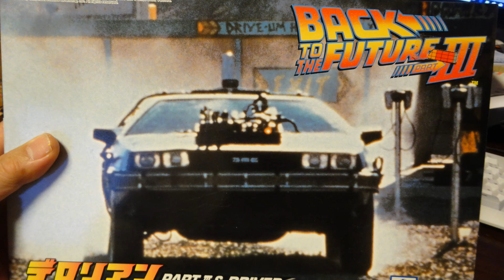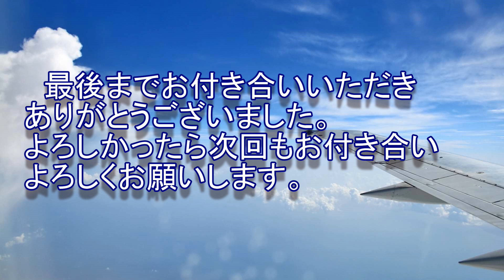アオシマ,デロリアンパートⅢ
デロリアンは実際にはあんまり売れず生産を終えたようですが、バックトゥーザフューチャーの中では主役に負けないくらい輝いていたと思います。特にガルウイングドアを開けた姿がたまらないです。